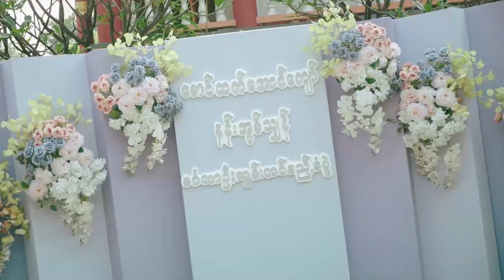Mg Htet Aung Kyaw & Ma Nang Omshan (Wedding day)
Butterfly Studio Mandalay